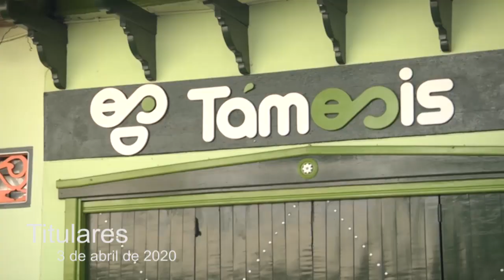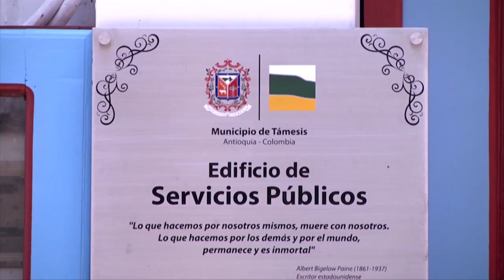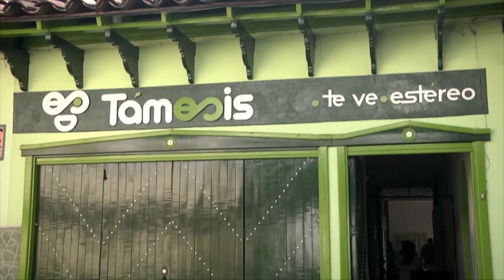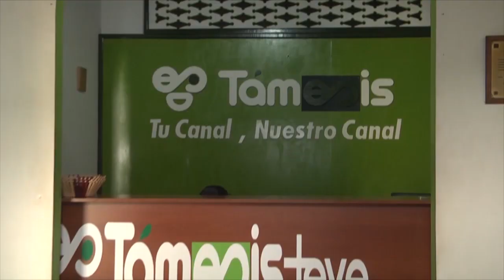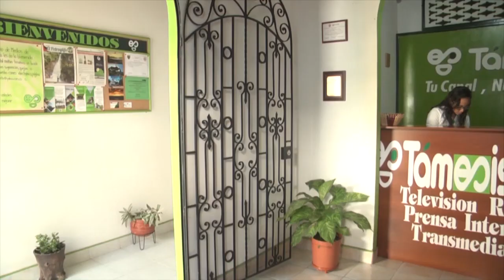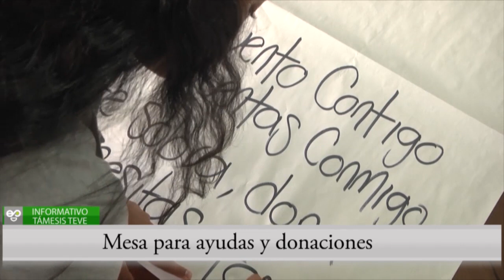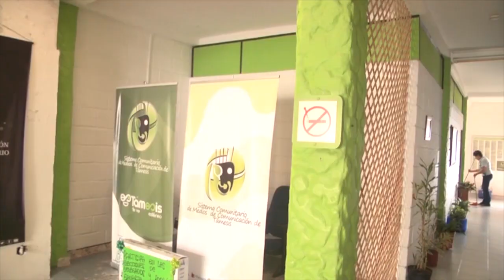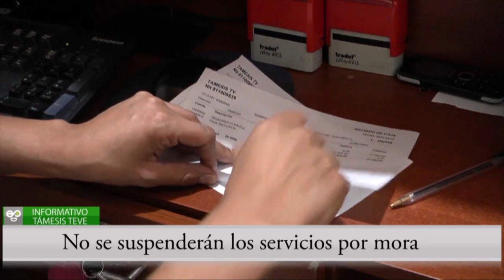Informativo Támesis TeVe 3 de abril 2020